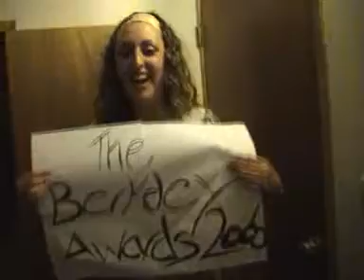Irish in San Francisco Part 2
irish in Berkeley 3 months of madness and mayhem, watch this ten part film if u got loadsa spare time.